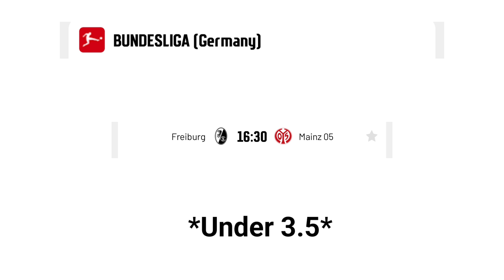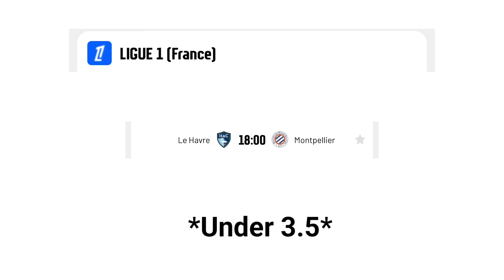Football Predictions For Today 03/11/2024/25 Free & Correct Football Predictions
Welcome to the home of football match predictions and previews!

When are your football predictions posted?
All our football previews are published everyday by 12:00 AM few hours before kick-off.

Welcome to this week's football predictions! 🏆⚽ In today’s video, we predict football/soccer matches  and tactical insights to help you make informed predictions. Whether you’re looking for tips on the biggest matches or sleeper picks, we’ve got you covered.

* AVIATOR SIGNALS
* AVIATOR FULL COURSE
* BETTING CODES
* BETTING FULL COURSE

*YouTube Course
*Business Course
*Aviator Signals/Betting Codes

Follow me To Get Free Exclusive Content On How To Make Money Online